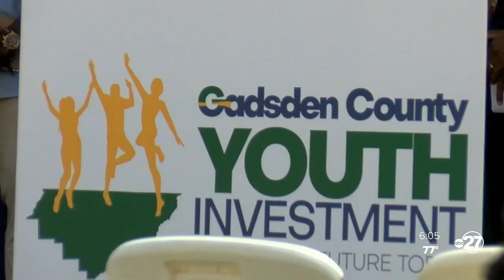Gadsden County officials invest $6.7 million into the future of its youth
Gadsden County Officials are making a big investment for kids who live in the area-- a 6 point 7 *million dollar investment to be exact.